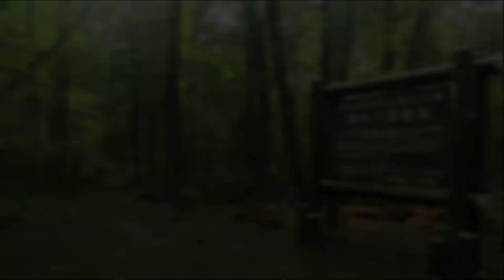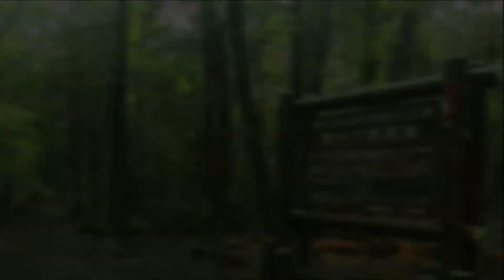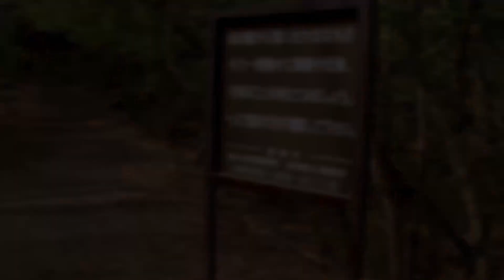AOKIGAHARA/JUKAI - LA FORESTA DEI SUICIDI || Luoghi Inquietanti e Misteriosi del Giappone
Aokigahara, detta anche Jukai, è la foresta giapponese più famosa del mondo.

- Per chi ama i film horror, vi ricordo che esiste anche un recente film proprio riguardo a questa foresta : Jukai - La foresta dei suicidi (con Natalie Dormer come protagonista)